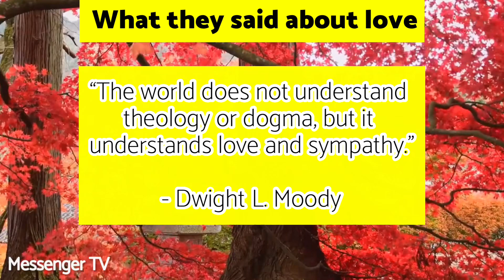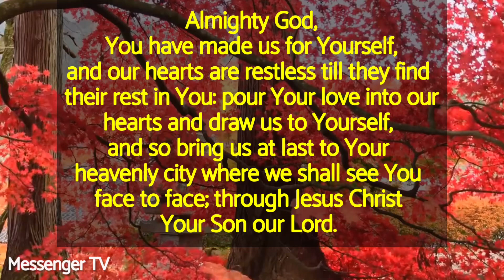Today’s Bible Verse | October 10, 2022 | Bible Reading Today | Messenger TV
Bible verse for October 10, 2022. Bible passages for today. Build your faith. Read the Bible. Meditate on the Word of God. Daily prayer.